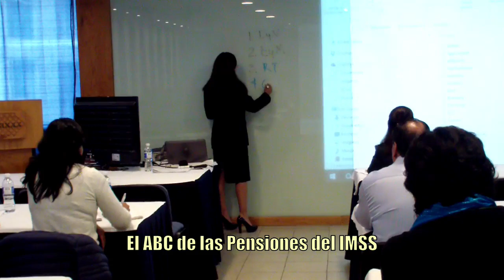Introducción al Curso de Norma Arzate "El ABC de Pensiones del IMSS"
Norma Arzate explica el contenido de su Curso "El ABC de las Pensiones del IMSS".